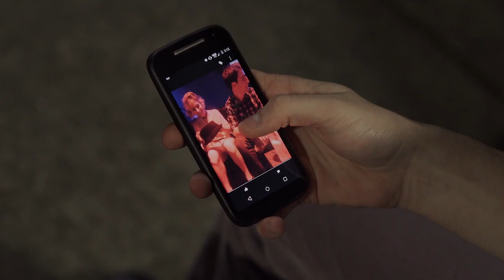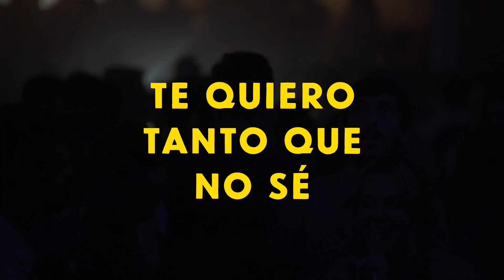Te quiero tanto que no sé / Trailer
ESTRENO EN MALBA
Viernes 22:30
8, 15 y 22 de febrero y 1 de marzo